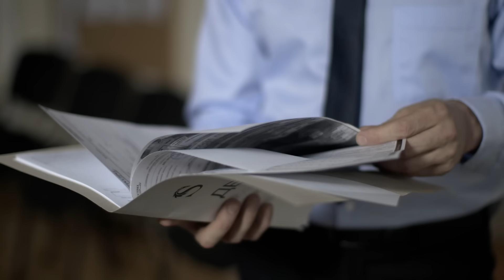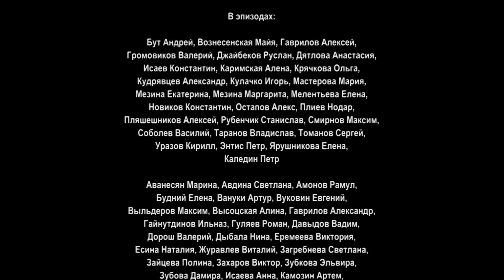Красная лента (2018). 1 серия. Детектив, премьера.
Ника (Елена Полякова) – самая востребованная актриса России. Она получает сумасшедшие гонорары, а её поклонники стоят в очередях, чтобы получить автограф. Она стала законодательницей моды и сделала трендом чёрную водолазку, закрывающую её от запястий до подбородка. Кажется, её жизнь похожа на сказку… Но на самом деле это – фильм ужасов. В 15 лет девушку похитил неизвестный и несколько месяцев держал в плену. Полиция вроде бы нашла маньяка, и он сидит в тюрьме… Вот только Ника уверена, что её враг до сих пор на свободе. Эти страхи никто не воспринимает всерьёз, пока в лесу не находят труп девушки в белом платье с красным поясом – именно в такой одежде когда-то нашли полуживую Нику…
Название: Красная лента
Жанр
Страна: Россия
Режиссер: Станислав Рубенчик
Сценаристы: Тамара Андреева, Вета Островская
Оператор: Александр Лубенец
Композитор: Алексей Чинцов
Продюсеры: Антон Прокопович, Татьяна Пронина
Актеры:   Елена Полякова, Кирилл Гребенщиков, Андрей Заводюк, Жанна Эппле, Алексей Рыжков, Андрей Фролов и другие.